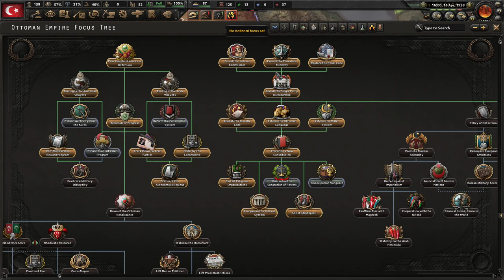[2] HoI4 Kaiserredux: Osmański Kaiser - Władza w Ręce Sułtana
Ten film odnajdziesz wyszukując:
Hearts of Iron 4 Kaiserredux Imperium Osmańskie PL
Hearts of Iron IV Kaiserredux Ottoman Empire Gameplay
Hearts of Iron IV Kaiserredux Osmański Kaiser Let's Play